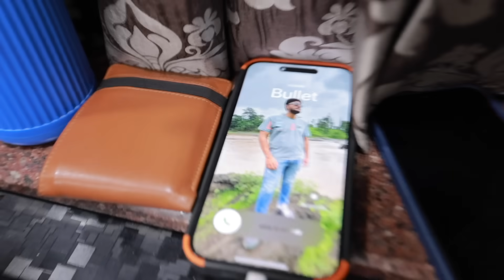KGF akele jaa rahe he hum sab ko chhod kar aur pata nahi kab wapis aayenge !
Vlog #005
Happy Labh Pacham everyone. All the best for the new year business.